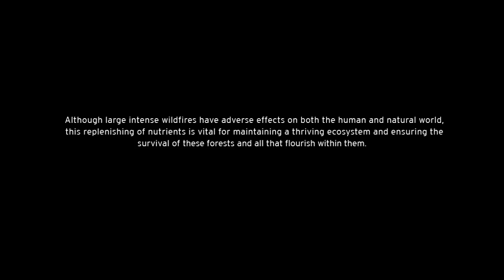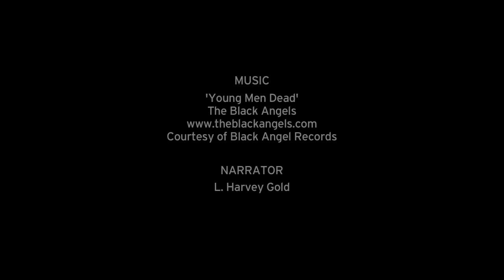Salomon Freeski TV S6 E10 - The Burn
Every summer, forest fires burn wildly across the temperate mountain regions of the world. As destructive as they are, they have a purpose and beauty that often goes unappreciated. As winter arrives in the burned forest, so do the skiers. They have come to celebrate new lines opened up by the previous summer's fires that have now burned themselves out -- or have they?